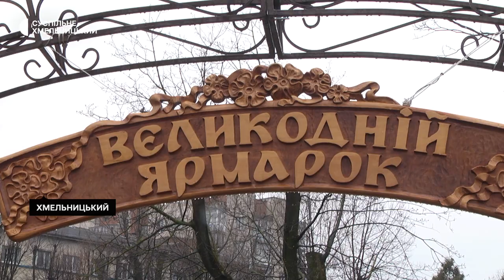У Хмельницькому відкрився Великодній ярмарок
У середмісті Хмельницького відкрився Великодній ярмарок. За словами заступника Хмельницького міського голови Миколи Ваврищука, торгівля відбуватиметься до Великодня східного обряду. Як відкрився ярмарок та що на ньому можна придбати – бачили наші кореспонденти.